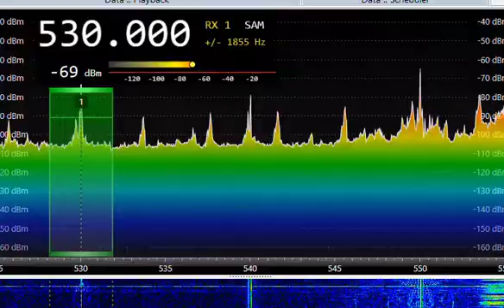Philadelphia, PA Medium Wave (AM) radio band scan with top of the hour station IDs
Scanning the airwaves of Philadelphia, PA at 11 PM local time for radiostation identification at the top of the hour. Medium Wave band using SDRPlay receiver and indoor amplified loop.